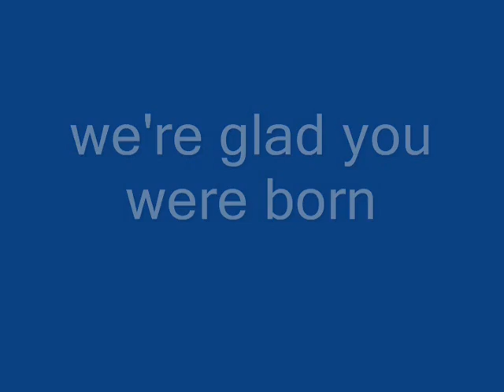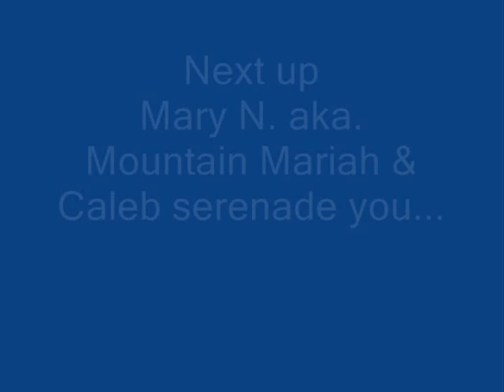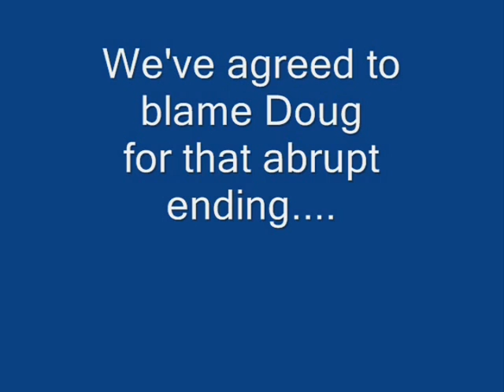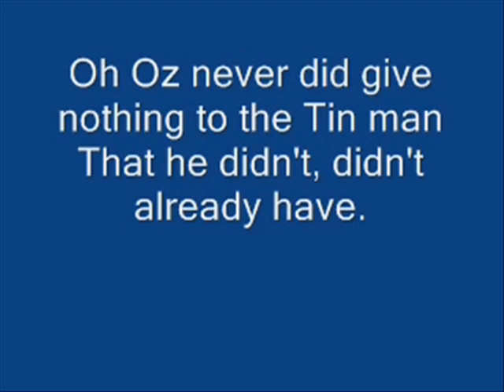Happy One Day part two.wmv